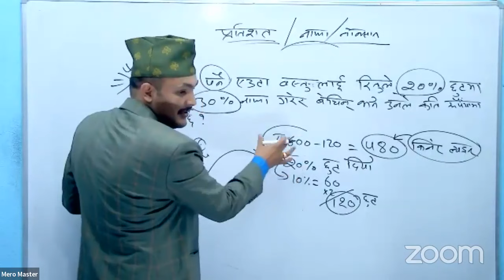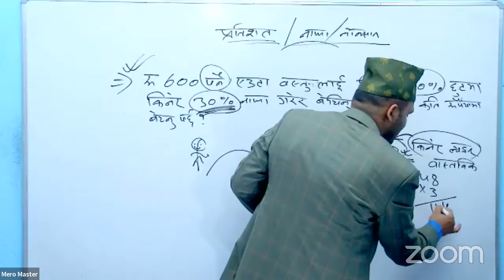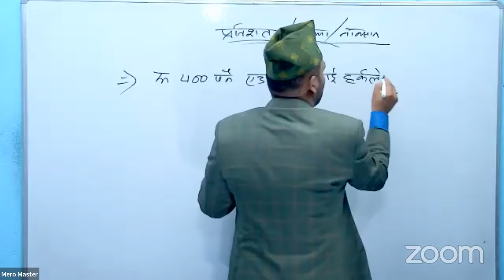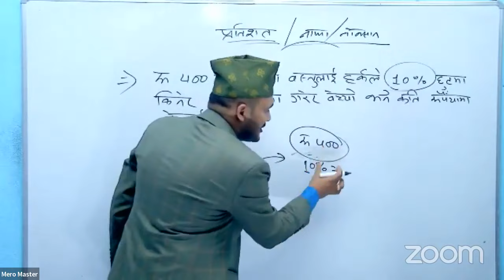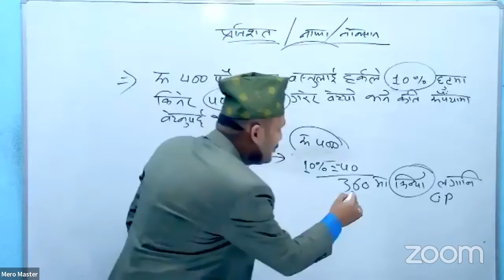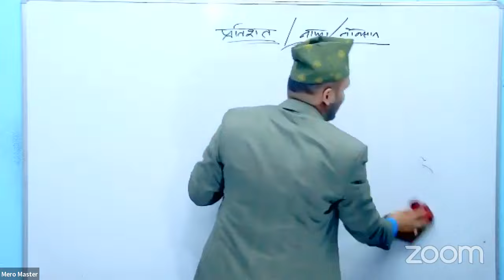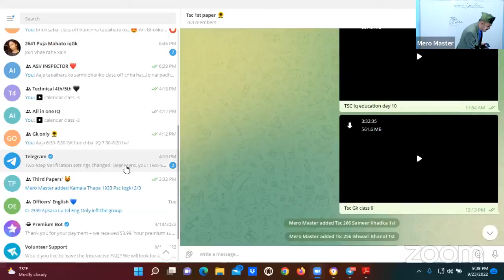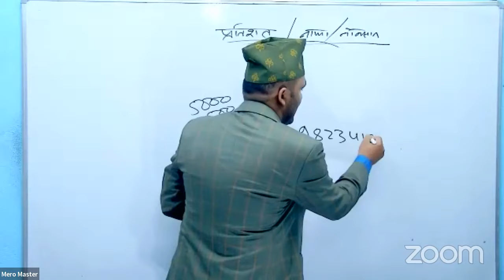प्रतिशत/नाफा/नोक्सान || Percentage profit and Loss Shortcut Trick || IQ Loksewa Kuber Adhikari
Profit And Loss Shortcut trick
percentage shortcut trick
शिक्षक सेवा आयोगको २०७९ को लागि माध्यमिक, निम्नमाध्यमिक र प्राथमिक तहको नयाँ कक्षा
I.Q:- कुबेर अधिकारी सर